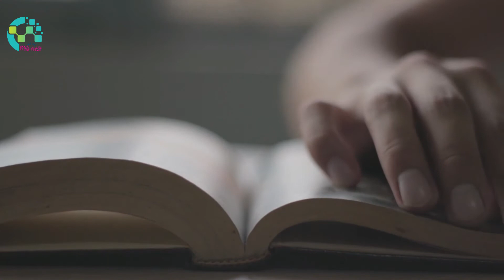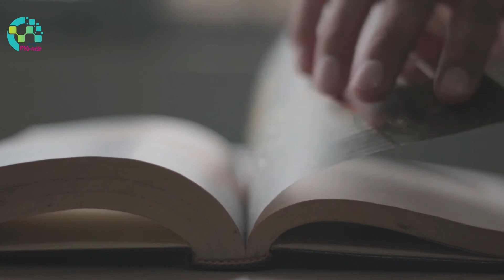ترجمات ميتاشعرية مع الشاعر عيسى أبركان من المغرب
كم أمنية
معلقة على أغصانك
ياشجرة الدفلى
كأنها لم تثمر
إلا لجحافل النمل
شجرة المشمس
جعة ثالثة
وتتضح الرؤية،
عاريتان ذراعا النادلة
م*+*+*+م
عيسى ابركان- المغرب
Moult vœux
Sont accrochés sur tes branches
Ô laurier !!
Comme s'il n'avait fructifié
Que pour des légions de fourmis
L'abricotier
Une troisième bière
Et la vision s'éclaircit,
Nus sont les bras de la servante